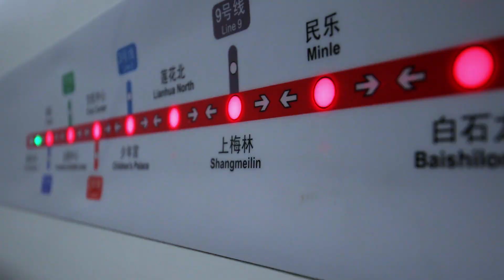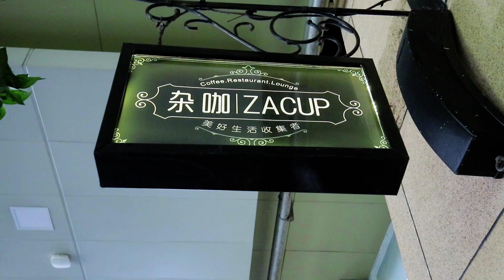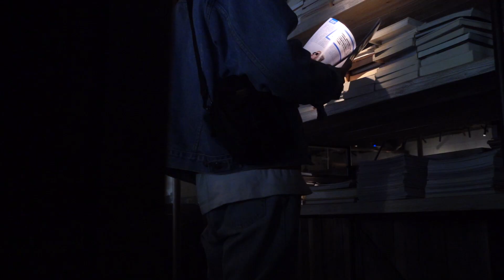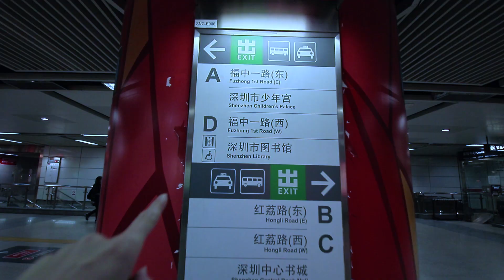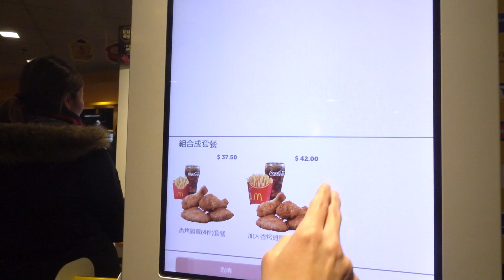《北上尋歡團》兩個麻甩佬返深圳叫雞叫唔成，返香港食........｜打卡情侶餐廳｜超靚攝影地點｜Vlog. 14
歡迎幫我加字幕呀呀呀呀呀呀！！！！！
唔知大家今次覺得條片點呢
記得留言話我知！